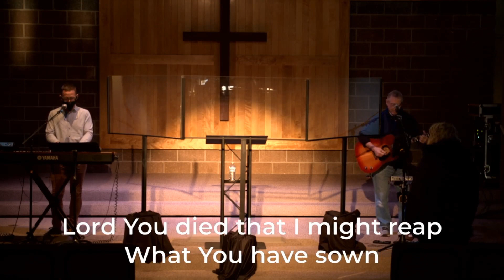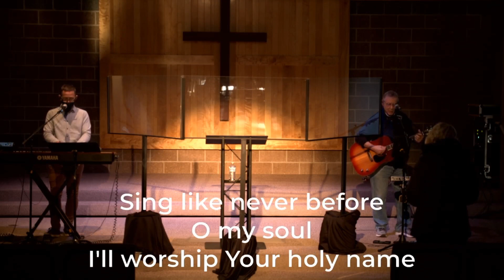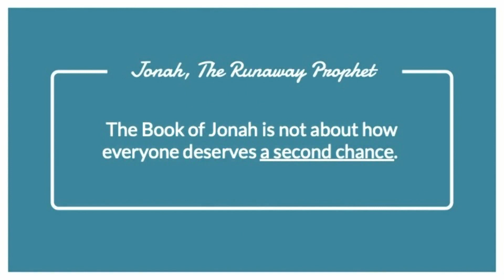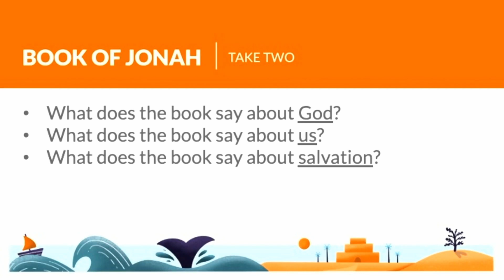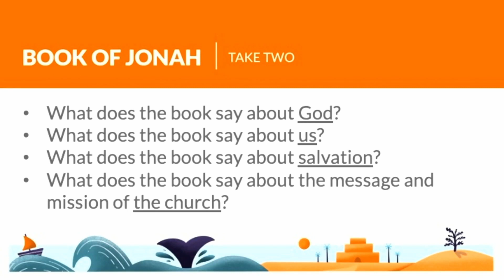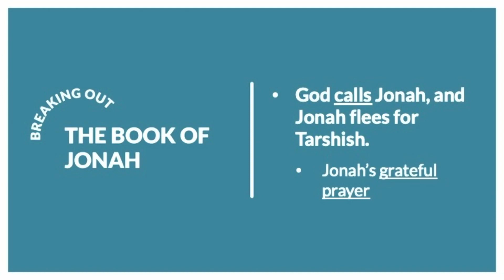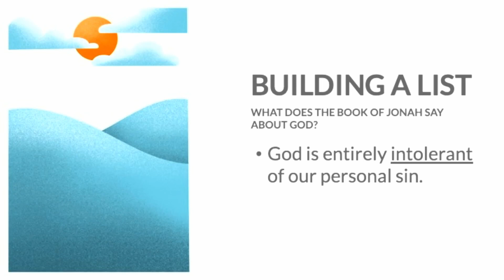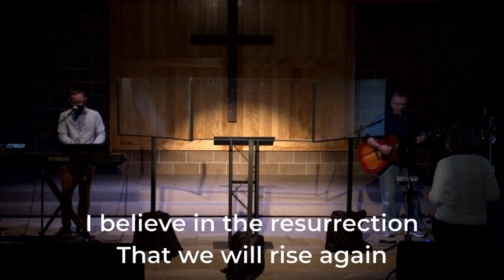Sunday Morning Service | Oct 25 | Jonah week 6